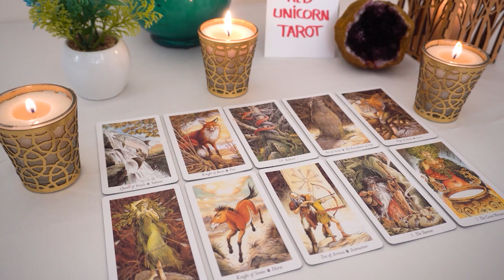GEMINI..❤️‍🔥 Someone from the other side is trying hard to get your attention !